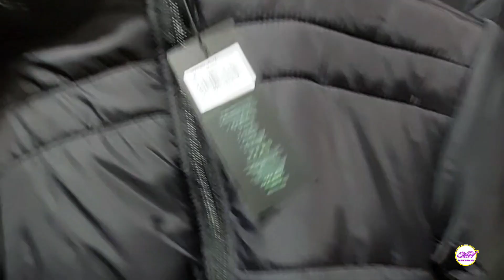Stylish Winter Jackets | Shopping |Fashion| Best Jackets